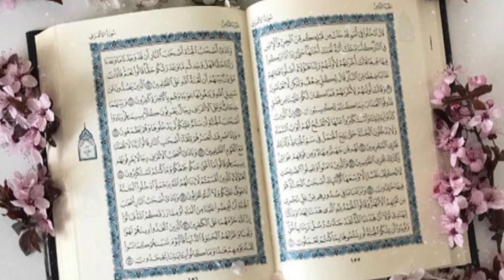Surah Yaseen (Yaseen) Full surah Yaseen tilawat🧕🤲🕌 surah Yaseen full episode 🕌✨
Surah Yaseen (Yasin Tilawat) with Urdu 🕋Translation.// Quran Qirat Beautiful Voice//

yasin
yasin sharif full
yasin surah
Surah Yasin
Surah YaSeen
Quran Recitation
Quran Tilawat
Peaceful Recitation
Spiritual Recitation
Islamic Video
Islamic Content
Islam
Muslim
Holy Quran
Quran Kareem
Blessed Recitation
Quran Audio
Islamic Prayer
تلاوة رائعة
تلاوة
تلاوة القرآن
تلاوة قرآنية
القرآن الكري
سورة يس
سورة يس كاملة
يس
فيديو إسلامي
محتوى إسلامي
الصلاة الإسلامية
القرآن صوت
تلاوة روحانية
تلاوة هادئة
تلاوة مباركة